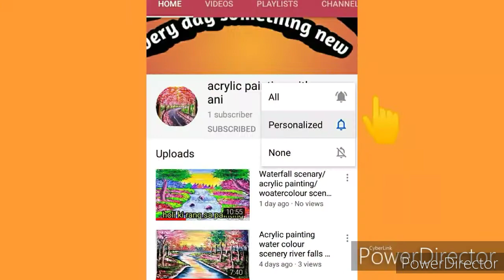Beautyful acrylic painting//acrylic flower painting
Hii friends